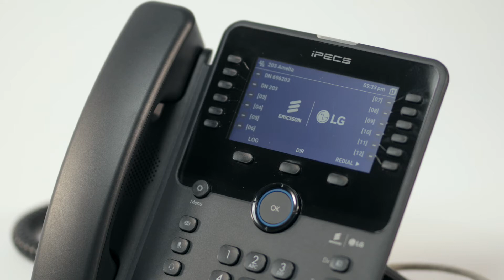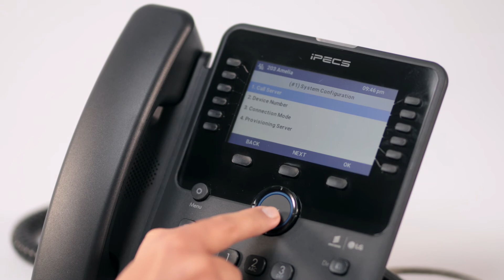How to set up a remote IP extension on your iPECS 1000i handset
This video will tell you how to set up a remote IP extension on your new iPECS 1000i handset